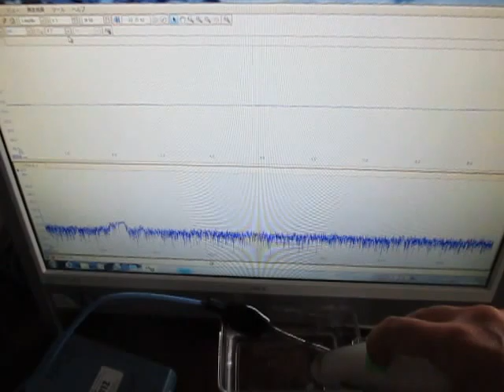超音波テスター Ultrasonic tester （超音波システム研究所 Ultrasonic-labo）